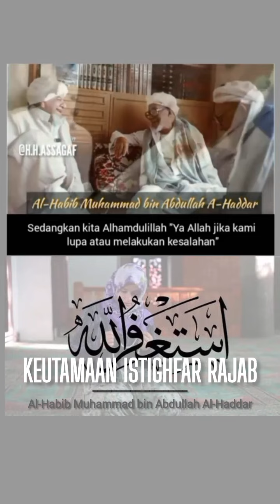Istighfar Bulan Rajab, oleh: al-Habib Muhammad bin Abdullah al-Haddar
Umat Nabi Muhammad saw umatnya sebagai umat terbaik, termasuk dalam urusan sanksi atau hukuman dari perbuatannya.

Kita bersyukur jadi umat Muhammad saw jika berbuat dosa cukup dengan istighfar. Sedangkan umat terdahulu jika berdosa dengan cara membunuh diri mereka sendiri.

Umat sebelumnya bila berdosa langsung Allah azab.  Contohnya ketika umat Nabi Musa as  telah berpaling dari Allah dengan menyembah anak sapi maka taubatnya adalah dengan cara membunuh diri mereka sendiri.